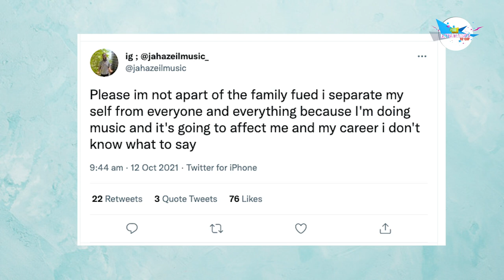Entertainment Recap - October 22, 2021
This week on entertainment:

__ Cardi B's dancehall themed bday bash (highlights)

__ Abihail Myrie's missing rumors

__ Reggae singer Sevana to return to court

__ Macka Diamond speaks on violence against women in the music industry

__ Ed Sheeran shout-outs Ishawna's Equal Rights

__ New Music:

Alkaline - Maniac
Dyani - Ride It
Teejay - Bitcoin
Koffee - West Indies